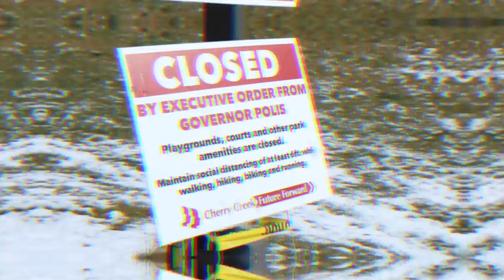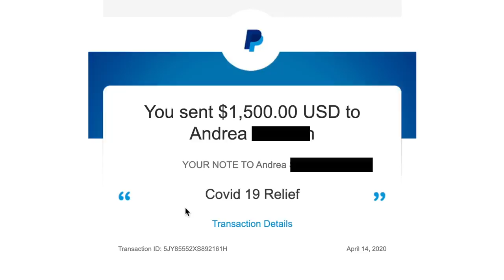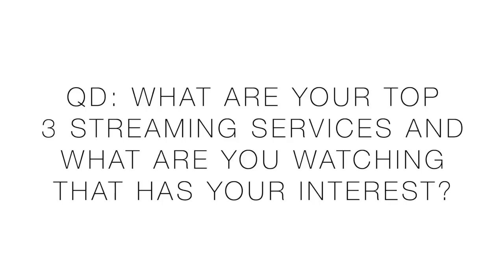Final Marathon Workout (Interval Ideas) + Depositing $$$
**TRAIL SHOES**

• Mailing Address:
USA

Seek Beauty
Work Hard &